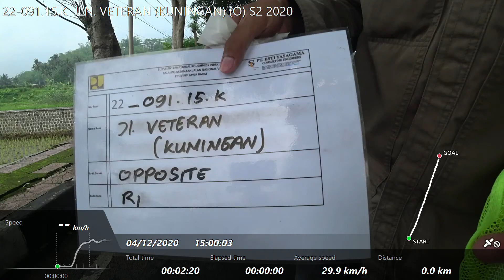22-091.15.K JLN. VETERAN (KUNINGAN) (O) S2 2020